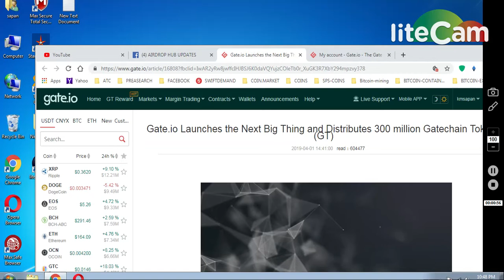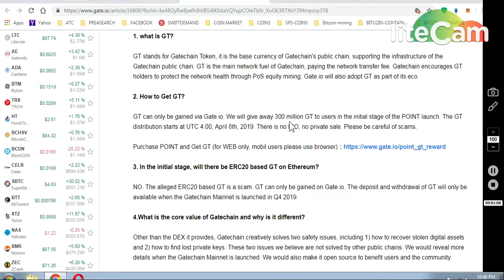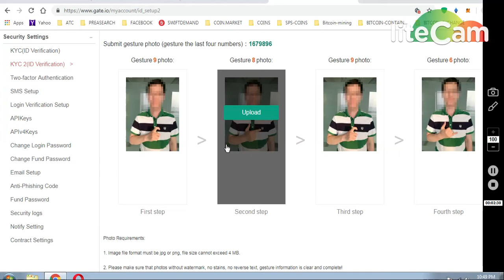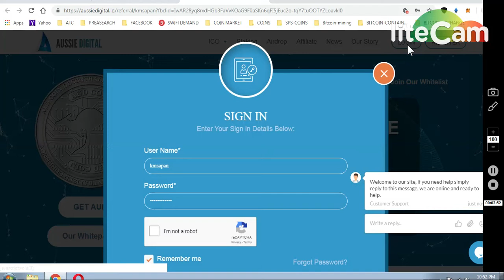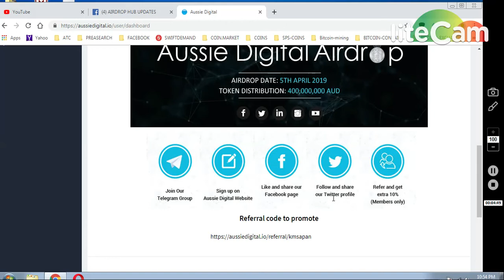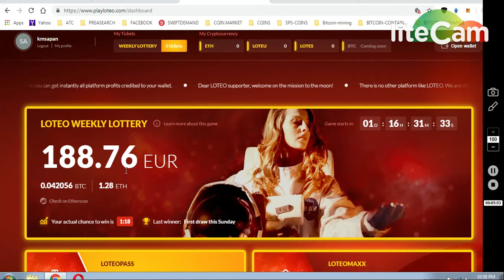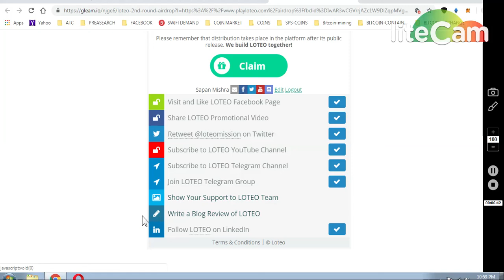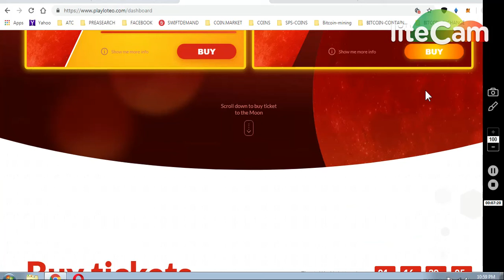GATE.IO EX UPDATE || 2)AUSSIE DIGITAL TOKEN UPDATE 3)400 LOTEO TOKEN.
1)GATE.IO EX BIG AIRDROP
300 MILION GT TOKENS.. (20000+50000 GATECHAIN) TOKENS...

(FOLLOW AND RETWEET. EVENT)

STEPS : -
REGISTER A/C...
FOLLOW AND RETWEET TWITTER
FOLLOW MEDIUM..

2)AUSSIE DIGITAL AIRDROP WORTH OVER 100$$

3)GET 400 LOTEO COINS..

     (WORTH 80-90$)

7) BINANCE STOP LOSS HINDI || BINANCE एक्सचेंज पर स्टॉप लोस